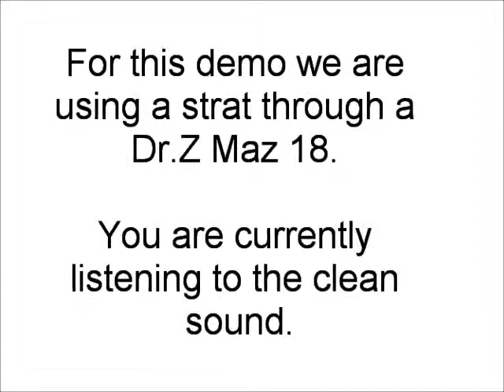DingoTone CSF with strat and DrZ - clip2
This is a demo video of the Classic Seventies Fuzz (CSF) guitar pedal Drive backed off for rock tones.